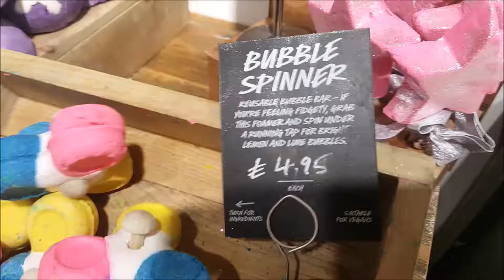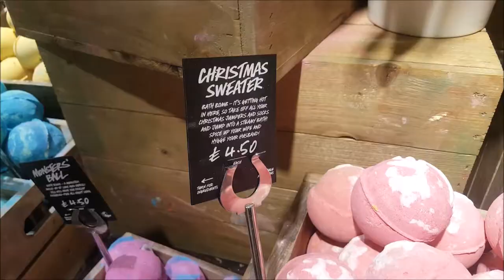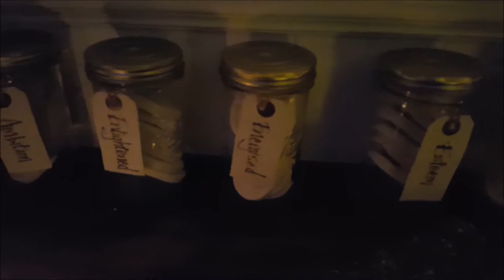I WAS INVITED TO AN EVENT!! | Lush Festive Blogger Night | Lush Winter Range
▶︎ VLOG 004 // I WAS INVITED TO AN EVENT!! Lush Festive Blogger Night - Winter Range

▶︎ Let me know what you thought of the video in the comments!

▶︎ OTHER DETAILS
Recorded On: Samsung Galaxy S6 Edge Plus

Mike :)